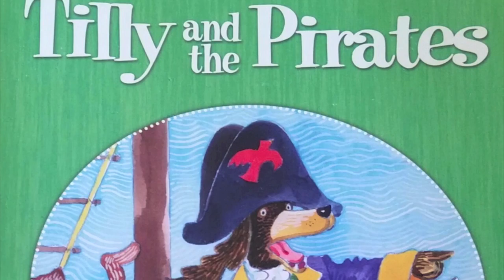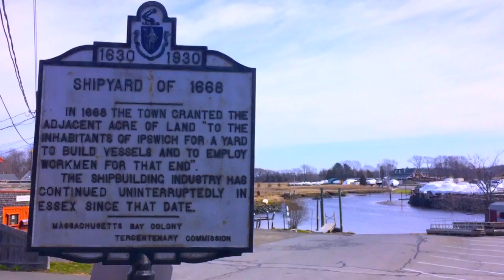Meet Folk Singer, Author & Sailor, Daisy Nell of Essex, Massachusetts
Meet multi-talented lifelong resident of #‎EssexMA, Daisy Nell in this video interview. Her music, children’s books and sailing experience bring delight to so many in our Cape Ann community!